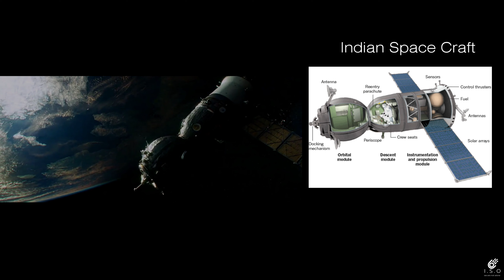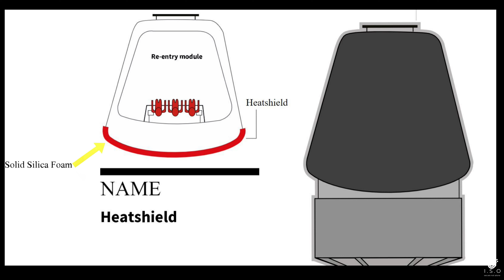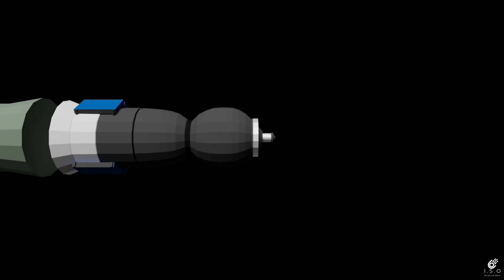इसरो क्रू मॉड्यूल कैप्सूल के अंदर गगनयान मिशन | Inside ISRO Crew Module Capsule | Gaganyaan Mission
इसरो द्वारा निर्मित इसरो के क्रू मॉड्यूल के अंदर एक नज़र डालें।

यह वीडियो इसरो क्रू मॉड्यूल के काम और निर्माण को टेक ऑफ जर्नी से लेकर अंतरिक्ष तक और फिर पृथ्वी पर लौटने को दिखाता है। यह क्रू मॉड्यूल गगनयान मिशन के लिए अंतरिक्ष में 3 व्योमनट्स (अंतरिक्ष यात्री) को ले जाएगा।

भारतीय अंतरिक्ष संगठन इसरो और दुनिया में की जाने वाली अन्य राष्ट्रीय और अंतर्राष्ट्रीय अंतरिक्ष गतिविधियों से अद्यतन रखने के लिए निजी एजेंट के रूप में काम करने वाला एक संगठन है।
यह एक गैर-लाभकारी संगठन है।

अगर आप मदद करना चाहते हैं तो कृपया दान करें:-

बिटकॉइन :- वॉलेट पता :- only use BTC network :-bc1q7ng6a462r3qtmf2q7g25ymyxk95yuyatc5ezd3